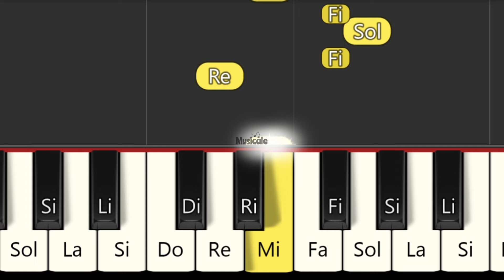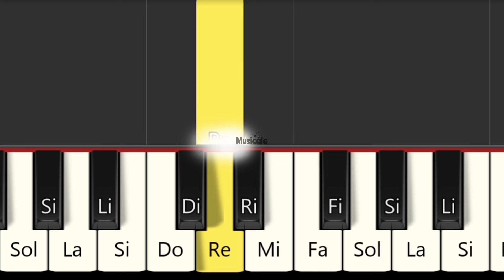INTENSAMENTE 2 - ANSIEDAD - TUTORIAL PIANO FÁCIL - Inside Out 2 Anxiety Song - EASY PIANO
INTENSAMENTE 2 melódica
PIANO Tutorial
Easy piano
PIANO BEGINNER
PIANO FÁCIL
Easy PIANO
piano iniciante